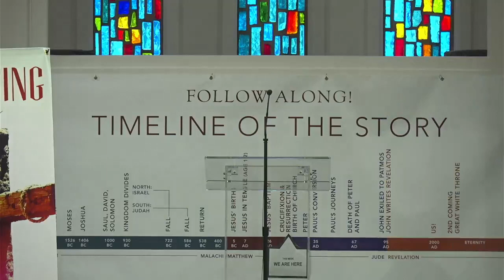Destin Church of Christ - April 9, 2023 Blue Card Prayer Prayer